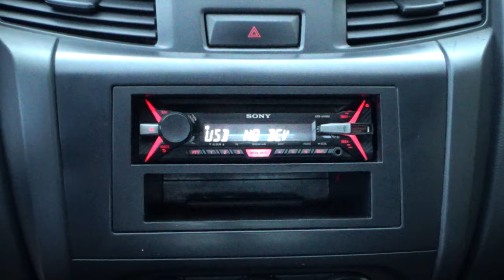Nissan / NP300 Estacas / 2016 - 10902